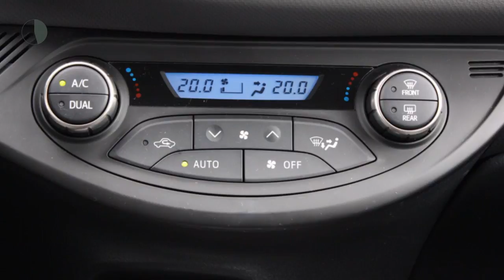Toyota Yaris 1.5 Hybrid Dynamic | Climate & Cruise control | Parkeercamera